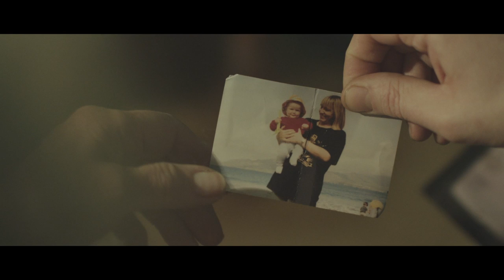Moody Good - Musicbx (feat. Eryn Allen Kane) - Official Video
New MTA Records' artist MOODY GOOD releases his first single 'MUSICBX' from his debut album project, featuring undiscovered US vocal talent Eryn Allen Kane. The track begins as a delicate blend of glitchy chords building up to an epic electronic epiphany, coupled with Kane's smattering of simplistic vocals, leaving it to no surprise that none other than musical enigma Prince has been wholeheartedly championing the soon to be female solo star.

The track has garnered strong media support from both sides of the ocean, with an exclusive first look coming from THUMP US who described it as 'standout track' and an NME.com exclusive on the 'surreal and brilliantly bizarre video'. Top-tier fashion magazine WONDERLAND tweeted the video saying it 'was one of the best of the year' and The INDEPENDENT championed Moody Good as one of five key artists to look out for this year in their 'Ones To Watch for 2014' roundup.

Radio nods' have come in across the board with heavy-duty support from the likes of Radio 1's Zane Lowe, Huw Stephens, Phil Taggart and Alice Levine, Mistajam, 1Xtra, 6 Music and XFM.